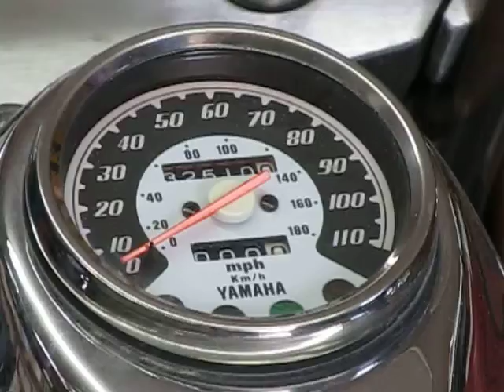2000 YAMAHA XVS650 MOTOR AND PARTS FOR SALE